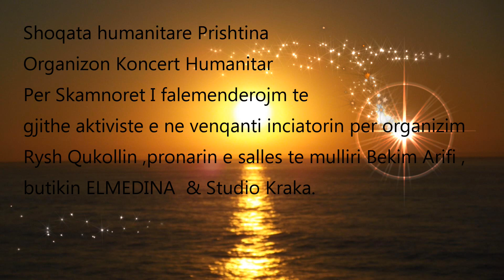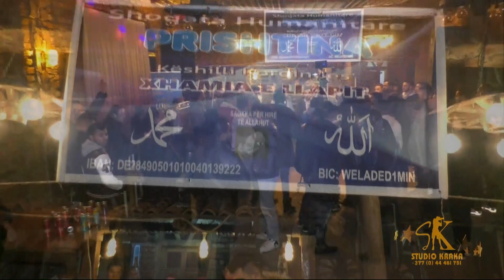KONCERT HUMANITAR - Studio Kraka 30.12.2018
Shoqata Humanitare Prishtina & Studio Kraka